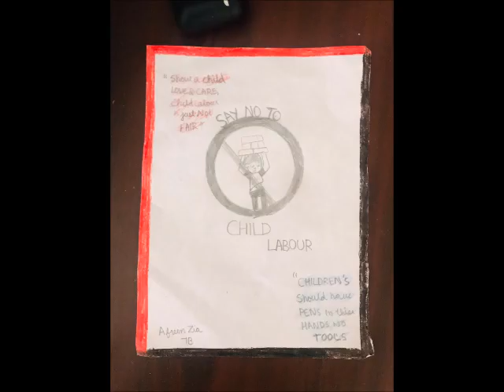Anti Child Labour Day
Special Assembly